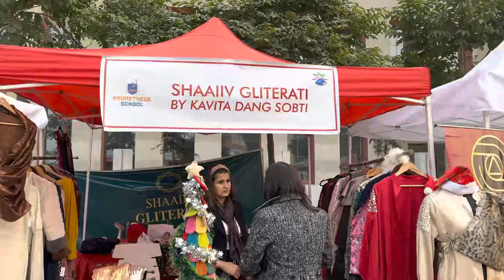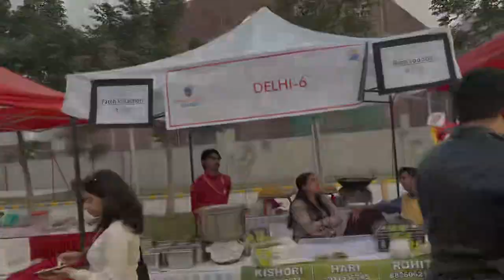PROMETHEUS SCHOOL EVENT 😱😱.VLOG 3 /////// MAJA HE AA GAYA 👍👍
PROMETHEUS SCHOOL EVENT 😱😱.VLOG 3 MAJA HE AA GAYA 👍👍prometheus schoollife school ……..

Disclamire -